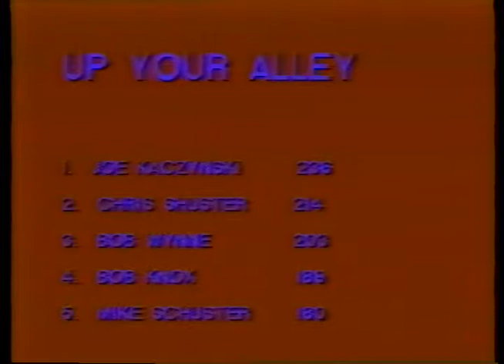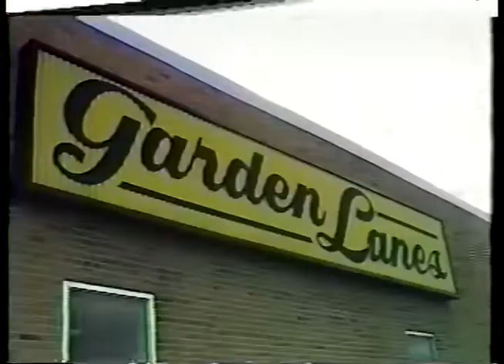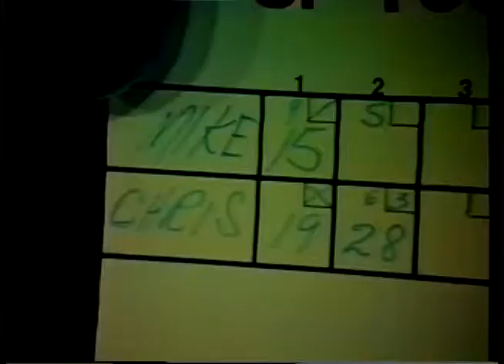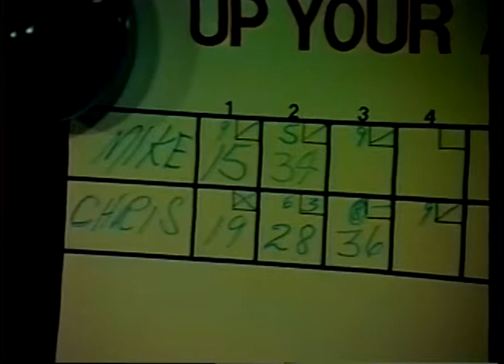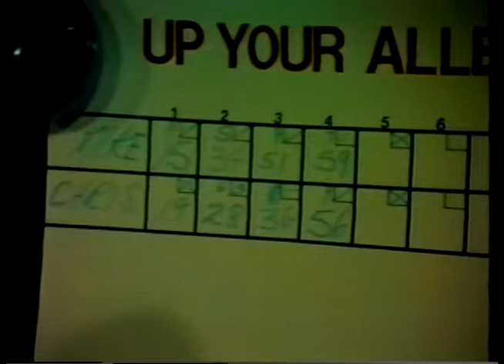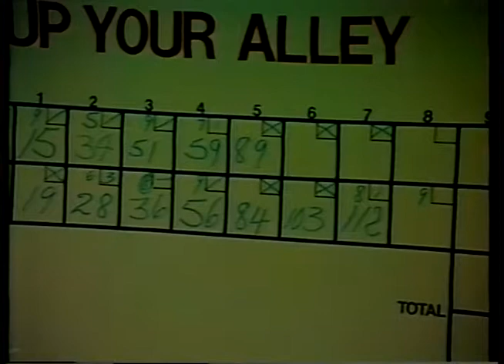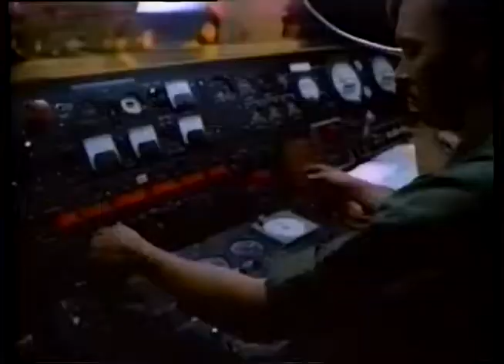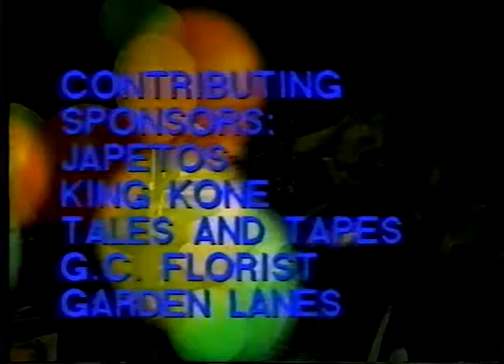June 6, 1988 Up Your Alley Tournament of Champions